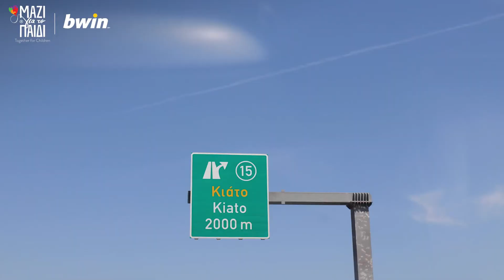Η Ένωση «Μαζί για το Παιδί» και η bwin ανασκεύασαν ένα σχολικό γήπεδο στο Κιάτο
Ίσες ευκαιρίες σε όλα τα παιδιά όπου και αν είναι αυτά συνεχίζει να προσφέρει η Ένωση «Μαζί για το Παιδί» κάνοντας πράξη το όραμα της.
Στο πλαίσιο, αυτό  ένα νέο σχολικό γήπεδο στο Κιάτο ανακατασκευάστηκε και εγκαινιάστηκε στο 1ο Δημοτικό Σχολείο για να μπορούν οι μικροί και οι μεγάλοι μαθητές να παίζουν με ασφάλεια και ξεγνοιασιά.
Πολύτιμος συμπαραστάτης και συνοδοιπόρος και σε αυτό το εγχείρημα η bwin η οποία αποτέλεσε το χορηγό της ανάπλασης του σχολικού γηπέδου.